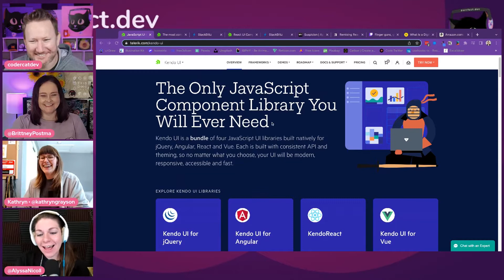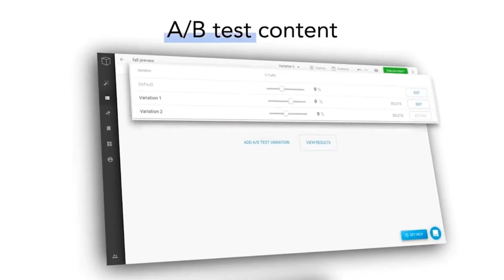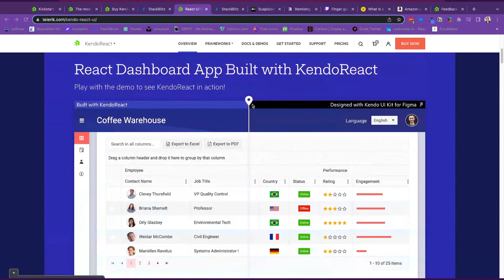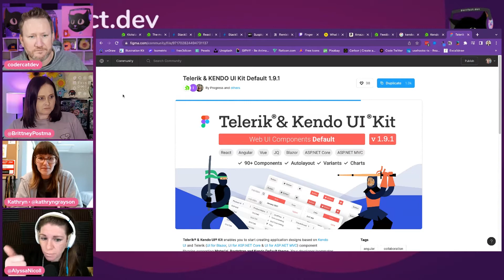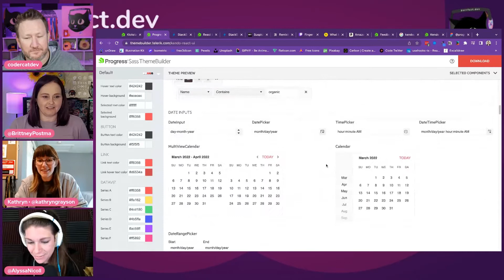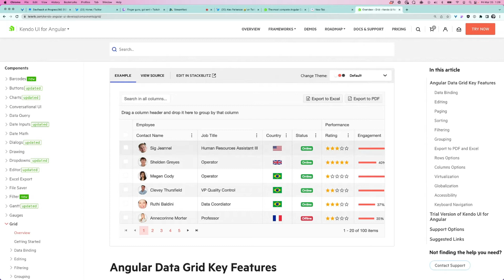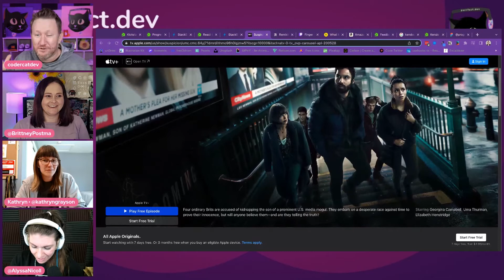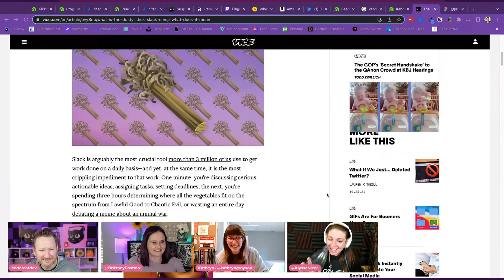2.24 - Creating and Using Kendo UI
We have Alyssa Nicoll and Kathryn Grayson from Progress teach us all about KendoUI and how they maintain this frontend library.

Empower your entire team to visually create and optimize high-speed experiences on your sites and apps. Provide whole-team autonomy with a platform that is developer approved.

Recorded: March 25, 2022 1:30 PM (EDT)

00:00 - Intro
00:15 - Alyssa and Kathryn Intro
00:17 - KendoUI
01:10 - Alyssa Intro
03:05 - Kathryn Intro
04:45 - What do Dev Advocates actually do?
08:07 - What is KendoUI?
09:15 - Svelte?
10:30 - Kendo JS Component Library & DotNet Support
13:03 - Builder.io
14:14 - JSX tangent
16:30 - Different teams for each framework
18:00 - feedback.telerik.com
19:30 - Are the frameworks dependent on each other?
21:00 - Mitosis write once, spit out any framework code
23:16 - Pricing with Kendo
25:55 - 30 day trial period
27:45 - Figma Kit
30:30 - Design Tokens
32:10 - Kendo Demo
33:30 - Material Design rant
34:00 - You have the power with CSS
36:30 - Customizing components
38:00 - CSS everywhere
41:30 - Code Demo
47:20 - Versioning packages
50:15 - Purrfect Picks